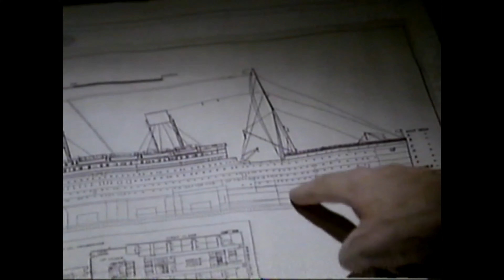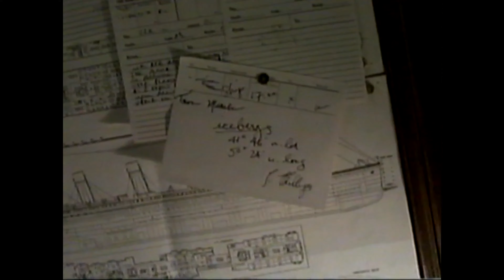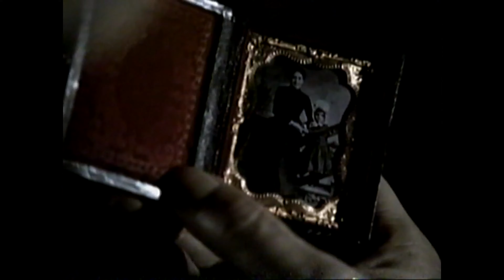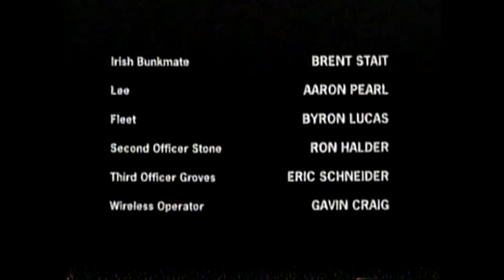The Titanic 1996 miniseries (combined 2-part series)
Titanic is a 1996 American two-part television miniseries which premiered on CBS on November 17 and 19, 1996. It focuses on several characters aboard the RMS Titanic during her maiden voyage in 1912. The miniseries was directed by Robert Lieberman. The original music score was composed by Lennie Niehaus.

Isabella Paradine is traveling on the Titanic to join her husband after attending her aunt's funeral in England. On the Titanic, she meets Wynn Park, her former lover. She falls in love with him again, and after a brief affair, she sends her husband a wireless saying they cannot be together anymore (despite their daughter). When the ship starts sinking, Isabella reluctantly leaves Wynn when he forces her to board a lifeboat. As the boat is lowered, Isabella confesses a long kept secret that her daughter Claire is actually Wynn's. Later on board the RMS Carpathia she is grief-stricken when she finds Wynn's lifeless body on deck, having died of hypothermia, but luckily, when the Carpathia reaches New York City she is reunited with her family who are blissfully unaware of Isabella's tryst because the telegram was never sent out due to the sinking.

Also in first class is the Allison family, a family travelling on the Titanic, returning home to Montreal with their two small children and new nurse, Alice Cleaver. They gradually become wary and suspicious of her hysterical and neurotic behavior. Later on, a fellow maid asks her if she'd seen her in Cairo the previous month, but soon realizes that she remembers her from the highly publicized trial where Alice was accused of throwing her baby off a train. When the Titanic starts sinking, Alice Cleaver panics and quickly boards a lifeboat with Trevor, the Allisons' infant son. The parents with their small daughter are unaware that the baby is safe and refuse to leave the ship without him, which in the end costs them their lives.

In third class, a young vagrant named Jamie Perse steals a ticket to get on board. He manages to become friends with one of the crewmen, Simon Doonan, who is also a robber, but later is revealed to be a much more violent and callous criminal than Jamie. The young man falls in love with Aase (pronounced "Osa") Ludvigsen, a recent Christian convert and missionary. On the night of the sinking, Aase is brutally raped and beaten by Doonan, causing her to lose her faith and will to live, but Jamie manages to get her into Isabella's boat. Unbeknownst to them, Doonan also sneaks aboard that same boat, disguised as an old woman. After the ship sinks, Aase is knocked off the lifeboat by Doonan after she recognizes him, and he attempts to hold the passengers in the boat hostage at gunpoint, but Officer Lowe, who is in charge of the boat, hits Doonan in the head with an oar, snapping his neck and killing him. Jamie himself manages to survive when he accidentally falls into one of the last lifeboats before the Titanic sinks. He subsequently atones for his past life after he finds Aase in the makeshift hospital aboard the Carpathia. In the end, upon arriving in New York City, the two plan to start a new life together.